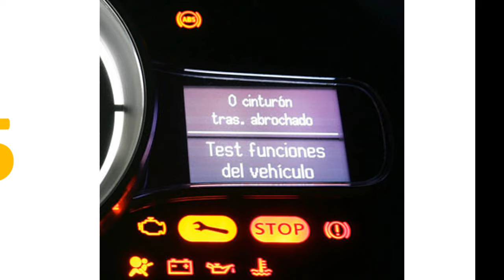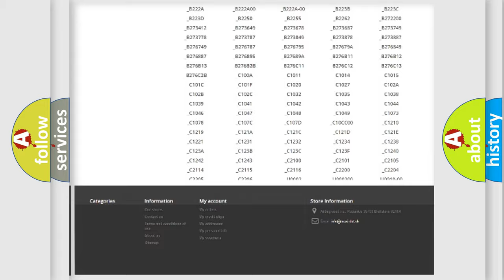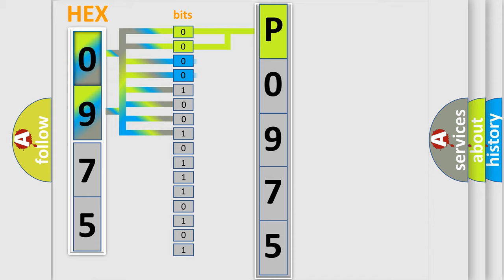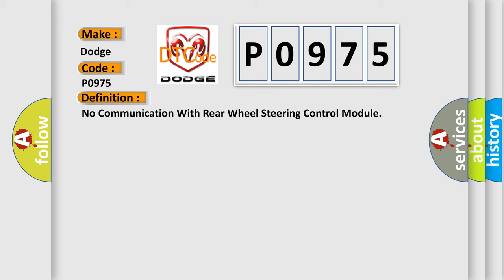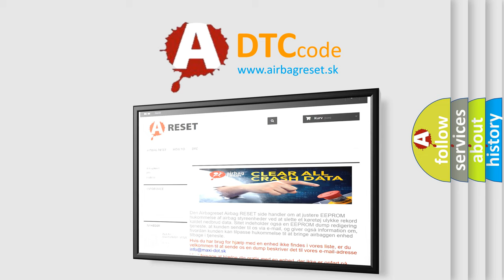DTC Dodge P0975 Short Explanation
Contents:
0:21 Basic DTC analysis according to OBD2 protocol standard.
1:48 Insight into programming
2:58 A diagnostically understandable description of the Diagnostic Trouble Code
3:05 Basic error definition

Make:
Dodge
Code:
P0975
Definition:
No Communication With Rear Wheel Steering Control Module
Description: